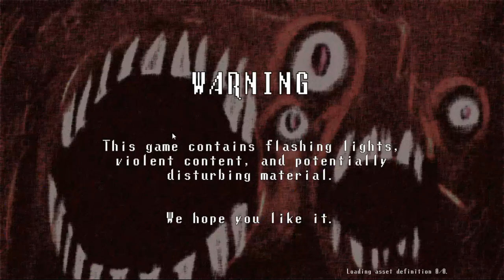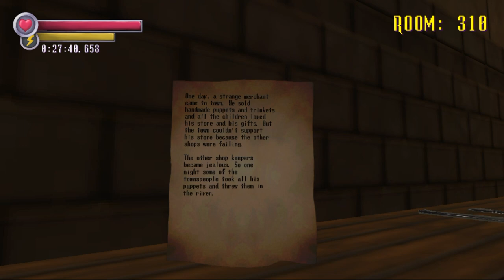Spooky's Jumpscare Mansion HD: Room 200 - 400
I will probably do one part of this a day...